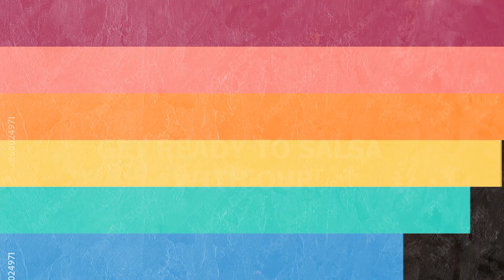GIT 540 Mexican Restaurant Commercial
An assignment for GIT 540, creating a video with Adobe Rush.